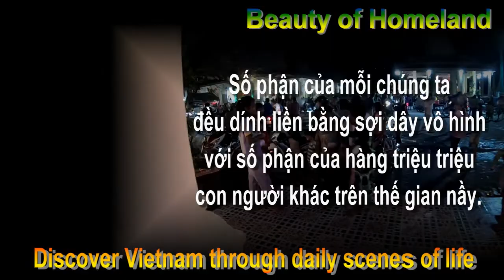Tết Chôl Chhnăm Thmei tại Chùa Chi Ca Êng Dưới đêm mùng 2 - Châu Lăng, Tri Tôn, An Giang 14/04/2022